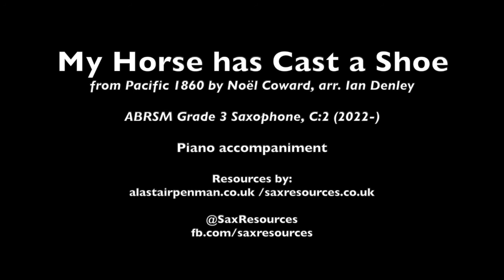My Horse has Cast a Shoe by Noël Coward arr. Denley. Piano accompaniment. (ABRSM Saxophone Grade 3)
My Horse has Cast a Shoe from Pacific 1860 by Noël Coward, arr. Ian Denley. Published by Faber Music Ltd.

Piano accompaniment for practice purposes.

This is piece C:2 on the ABRSM Grade 3 Saxophone Syllabus, 2022-.